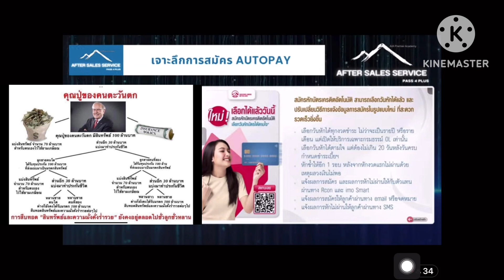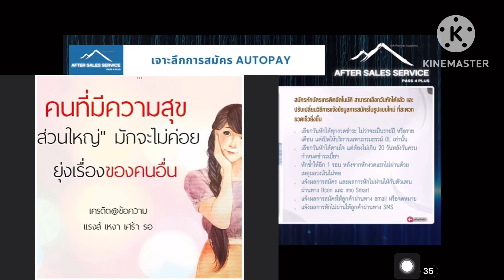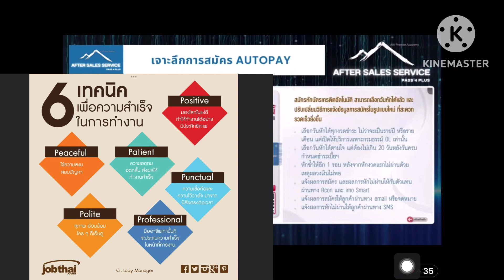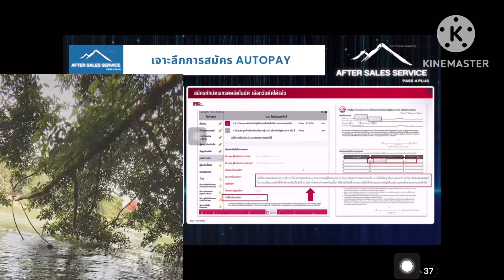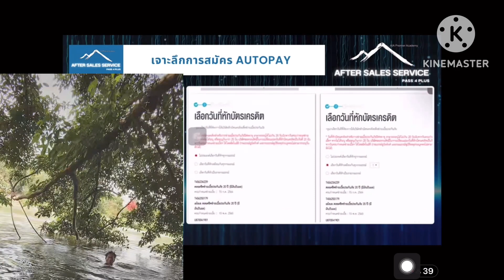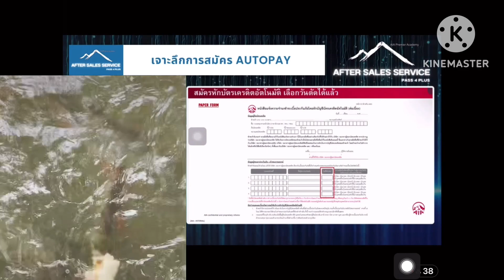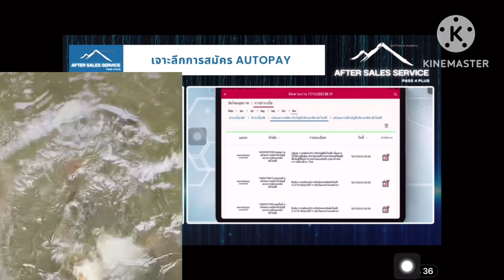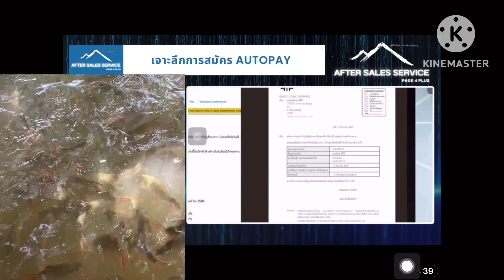autopay เลือกวันตัดเบี้ยประกันเอไอเอ aia